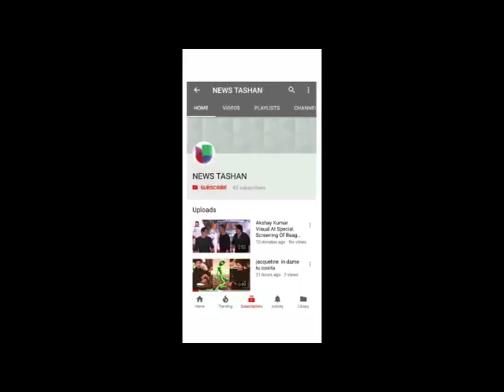Race 3 Star Cast Fees _ Salman Khan _ Jacqueline Fernandez _ Bobby Deol _ Anil K_HD